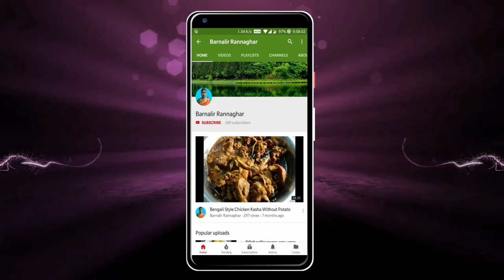হজমদায়ক তেঁতুলের শরবত | Refreshing Tamarind Drink